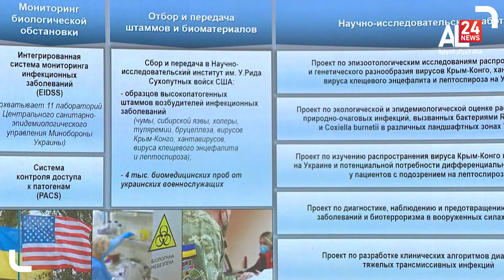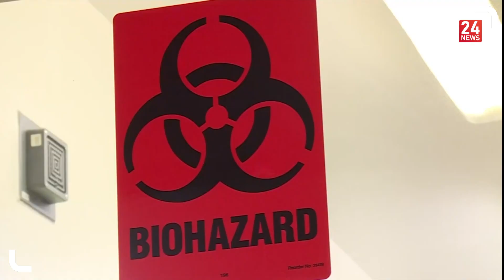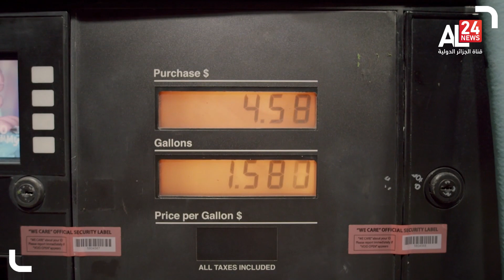LE JOURNAL DE 19H 10.03.2022